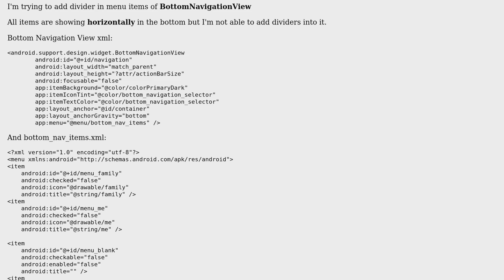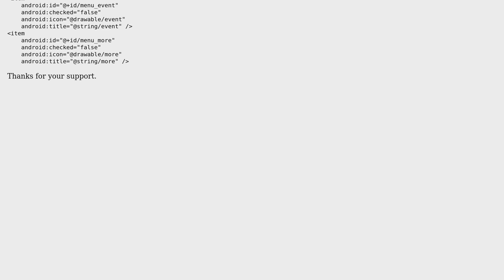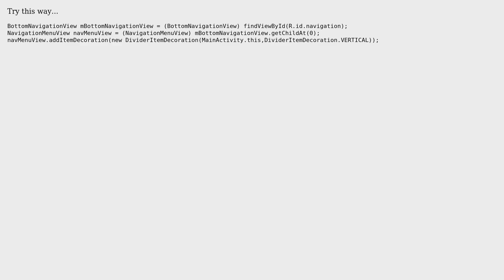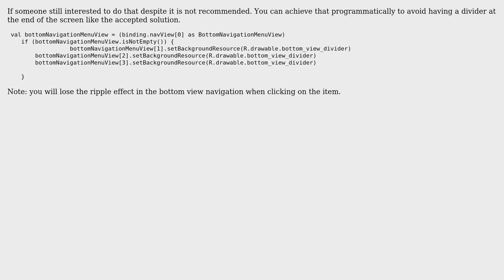How to add dividers in Bottom Navigation View? (3 Solutions!!)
How to add dividers in Bottom Navigation View?

With thanks & praise to God, and with thanks to the many people who have made this project possible! | Content (except music & images) licensed under CC BY-SA | Music | Images & others | With thanks to user ShutterSoul user Jd Prajapati user Anshul Tyagi user Achref ArShavin and the Stack Exchange Network Trademarks are property of their respective owners. You are responsible for your own actions.